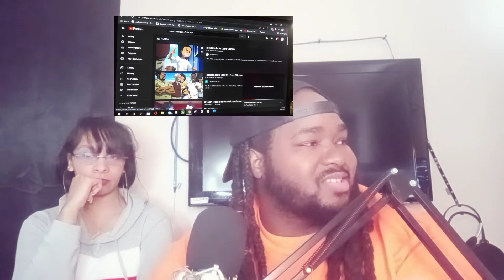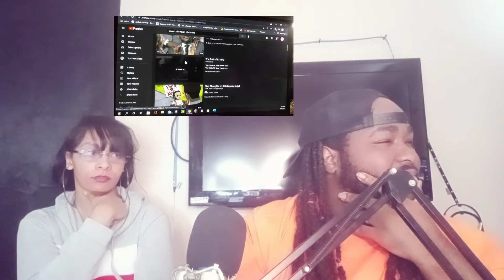Boondocks Funniest Moments Riley TRY NOT TO LAUGH CHALLENGE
The Rules)
 Please Subscribe And Comment Your Name Under  The Two Recent Videos And Share It To Five People When Those Five People Come And Subscribe Tell Them To Put That You Sent Them For a Chance To Win a Gift Card Appreciative It Please Come Check Out Our Content

Welcome To The World Of DeeDeeAndCece

||LINKTREE

|| REACTION REQUESTS

THE LISTEN DOCTOR RADIO YOUTUBE

OUR REACTION CHANNEL

deedee&cecetv